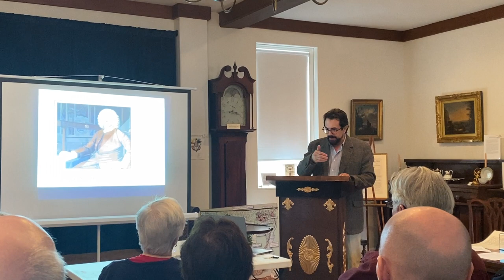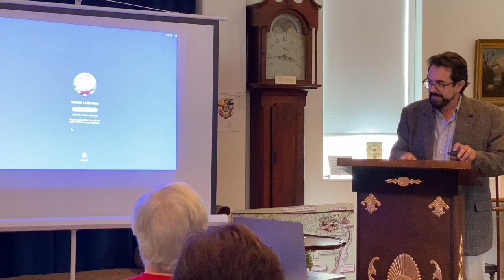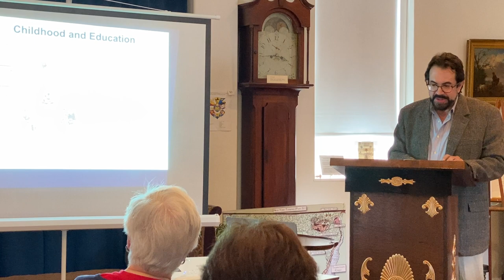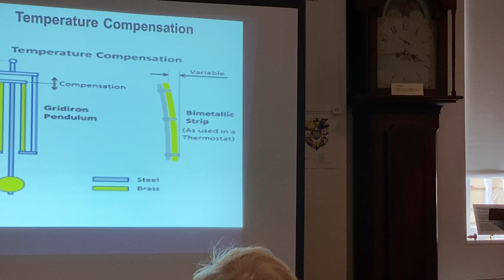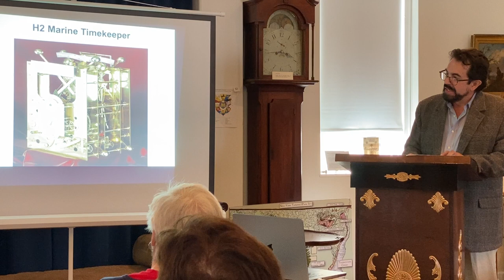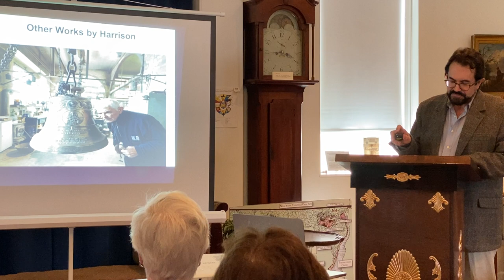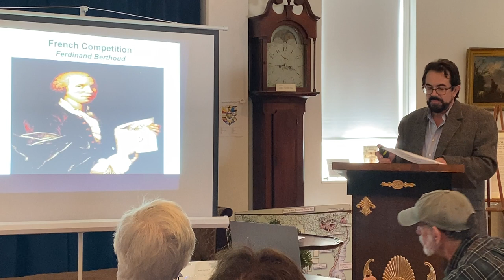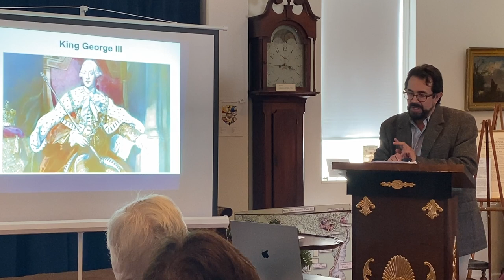Clock Restoration: John Harrison- Longitude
Gregg Perry the Antiquarian horologist expounds on longitude discovery and the development of the marine chronometer.